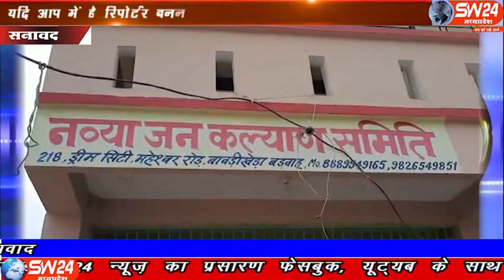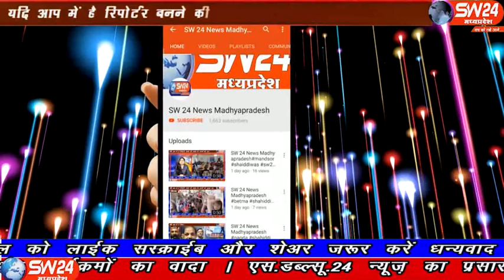sw24news sanawad, 25.12.2019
मध्यप्रदेष के खरगोन जिले की सनावद तहसील में आज भी कई जगह ऐसी संस्था संचालित हो रही है। जहा निर्धन और असहाय बच्चो की देखभाल कर उनके उज्वल भविष्य के लिए उन बच्चो को सक्षम बनाया जा रहा है सनावद से प्रभु दोगाया की रिपोर्ट#sw24news